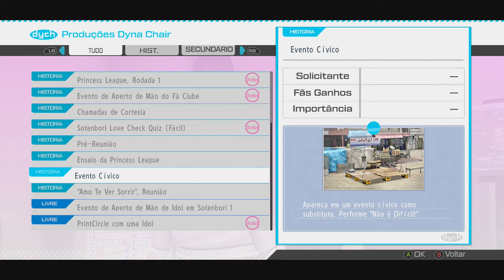YAKUZA 5 - #7 - PROIBIDO A FELICIDADE - Legendado PT-BR